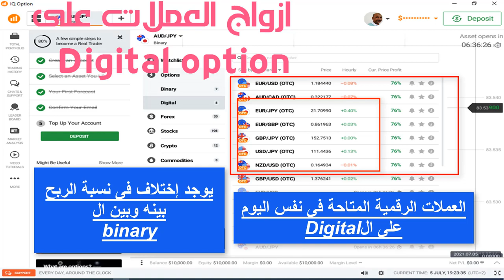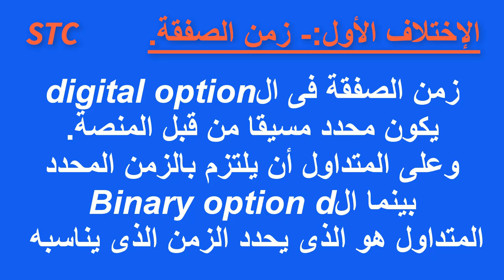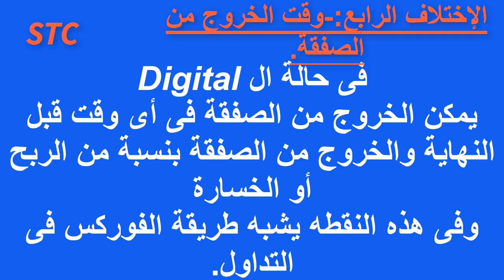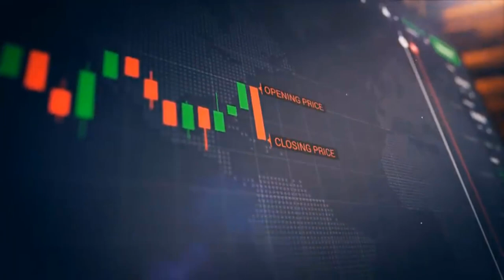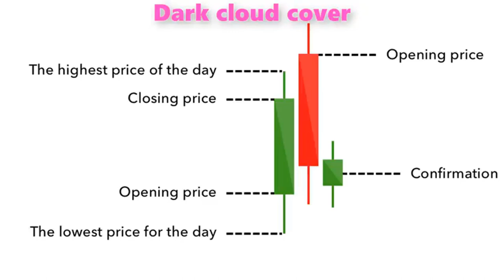5_تعرف على الفرق بين التداول على Binary option&Digital option_وأيهما أفضل فى التداول؟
فى هذا الفيديو نتعرف من خلال الشارت على الفرق بينهما من حيث المدة الزمنية ومدة التداول ومتى وأين وكيف ولماذا نستخدم أيا من الطريقتين.
لمعرفة المزيد من التفاصيل يمكنك مشاهدة الفيديو.
خالص تحيات .